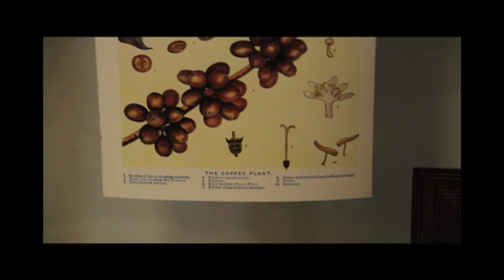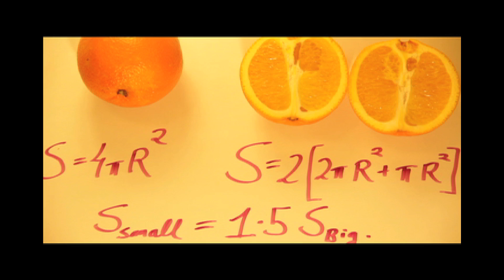Coffee for Lila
Winner of the Audience Award (and $750) in the USC Science Film Competition 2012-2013, presented on January 23rd 2013. for more.

(Note: USC and the USC Science Film Competition are not responsible for the accuracy of the content of the films in the competition. As with any information you find anywhere, be sure to cross-check it with several independent sources.)